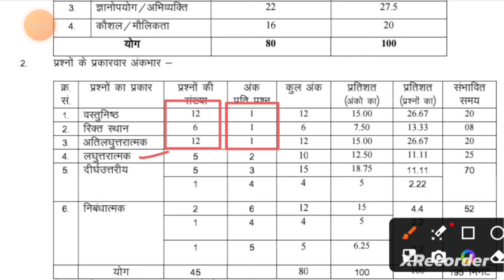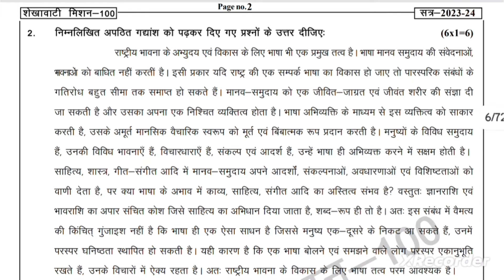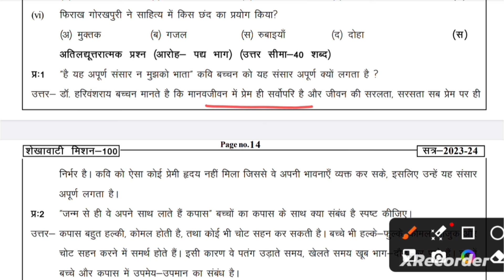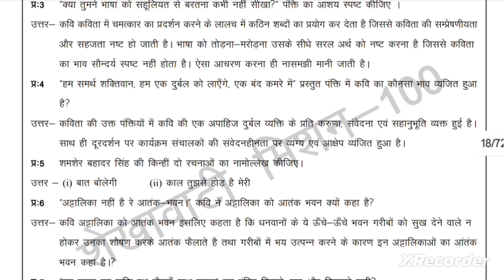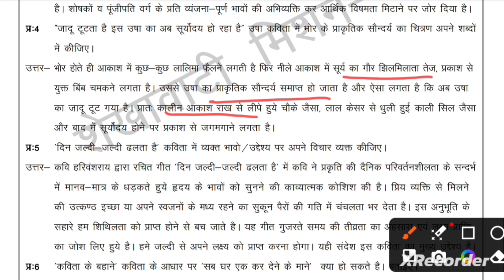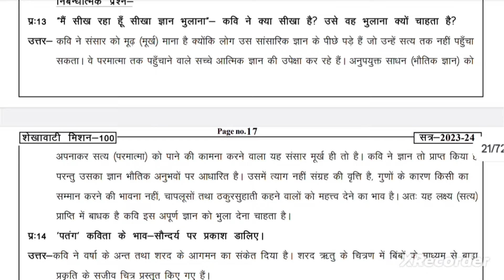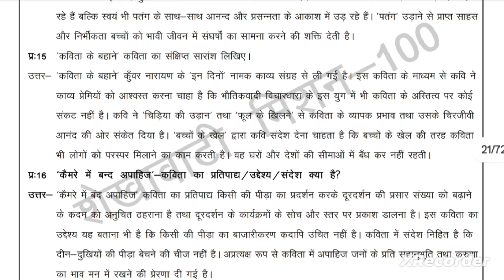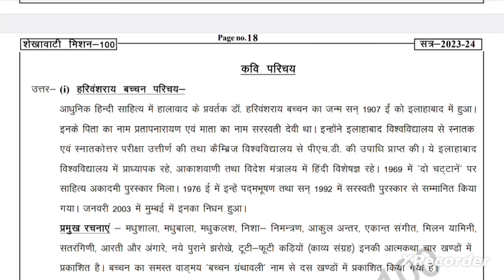शेखावाटी मिशन 100 कक्षा 12 हिंदी अनिवार्य 2024 | Shekhawati mission 100 class 12 2024 Hindi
शेखावाटी मिशन 100 कक्षा 12 2024 हिंदी अनिवार्य आरोह पद्य भाग
shekhawati mission 100 shekhawati mission 100 class 12 2024
शेखावाटी मिशन 100 कक्षा 12 हिंदी अनिवार्य 2024
shekhawati mission 100 शेखावाटी मिशन 100
rbse
Shekhawati mission 100 class 12 Hindi PDF 2024 Rbse
shekhawati mission 100 class 12 2024
शेखावाटी मिशन 100
shekhawati mission 100 class 10 2024
शेखावाटी मिशन 100 मॉडल पेपर शेखावाटी मिशन 100 कक्षा बारहवीं पीडीएफ
शेखावाटी मिशन 100 बोर्ड एग्जाम 2024
शेखावाटी मिशन 100
shekhawati mission 100 class 12 2023
शेखावाटी मिशन 100
shekhawati mission 100 class 10 2022
shekhawati mission 100 shekhawati mission 100 class 12 2023
शेखावाटी मिशन 100
rbse
shekhawati mission
Rbse शेखावाटी मिशन 100 कक्षा 12 हिंदी अनिवार्य 2024
rbse
rajasthan board
Rbse class 12 hindi compulsory
rbse
mission gyan
cbse
Rbse class 12 hindi
class 12 hindi
rbse
by lecturer Nehra online school
👉 Shekhawati mission 100 class 12 2024 download PDF कमेंट बॉक्स में ☝️
Rbse online classes 12th arts hindi sahitya
pahalwan ki dholak class 12 hindi
rbse
class 12 hindi model paper RBSE board model Class 12 hindi
shekhawati mission 100 class 12 2024 political sci Shekhawati mission 100 class 12 2024
Shekhawati mission 100 class 12 all 2024
शेखावाटी मिशन 100 मॉडल पेपर Shekhawati mission 100 class 12 all subject 2024
Shekhawati mission 100 class 12 all subject pdf 2024
Shekhawati mission show
शेखावाटी मिशन 100 नोट्स 2024
शेखावाटी मिशन100कक्षा12th2024हिंदीअनिवार्यआरोहपद्यभाग

Class 8
Class 10
board exam 2024
Class 12
SSC
Rajasthan history
Geography GK all mcqs
Indian polity
Bstc
Cet
Ras
Ras gk class
SSC cgl
By lecturer Nehra
GK Rajasthan
GK
quality education
Education
संविधान क्या है
भारतीय संविधान
10वीं 12वीं परीक्षा
10वीं 12वीं परीक्षा मॉडल पेपर
10वीं 12वीं का पेपर